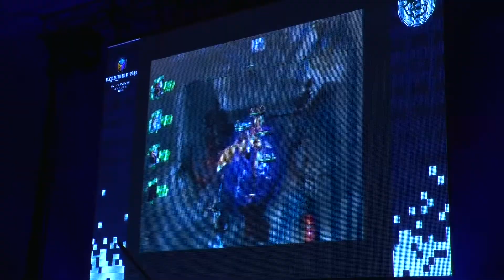ExpoGame 2015: Lanzamiento, impresiones y expectativas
Durante el lanzamiento de ExpoGame 2015 tuvimos la oportunidad de hablar con dos representantes de actividades que estarán presentes este año, ¡Veamos que nos dijeron!